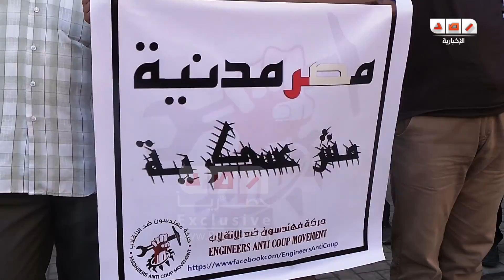رصد| وقفه لمهندسين ضد الانقلاب امام مقر النقابة برمسيس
نظمت حركة " مهندسون ضد الانقلاب " اليوم وقفه امام مقر النقابة رفضا للانقلاب العسكرى ضمن اسبوع " الشعب يقود ثورته " وذلك رفضا للإنقلاب العسكرى الدموى والحشد لجمعة الغضب 30 أغسطس من أجل إسقاط الإنقلاب وعودة الشرعية والقصاص للشهداء